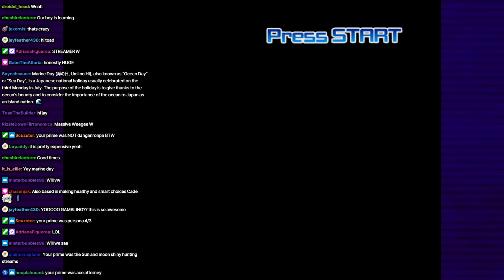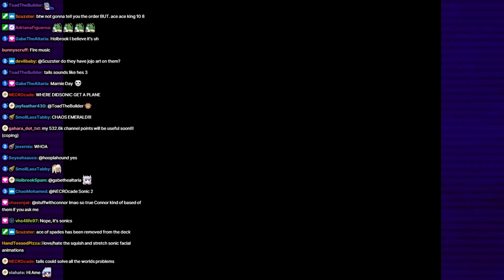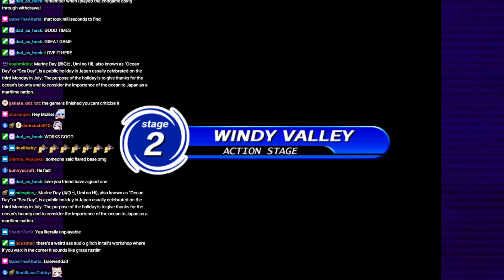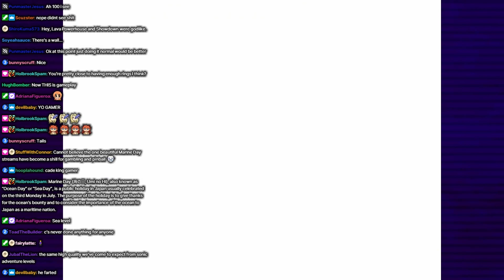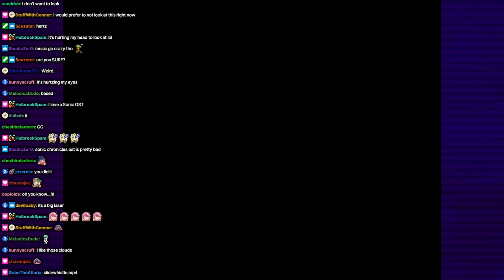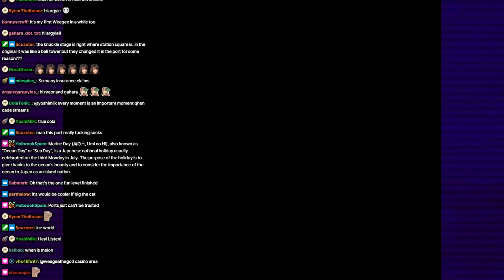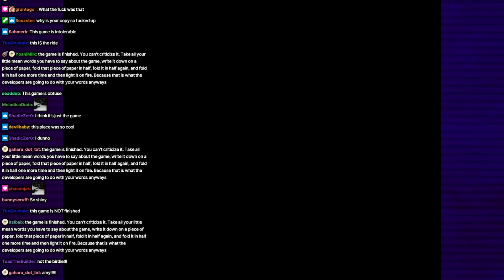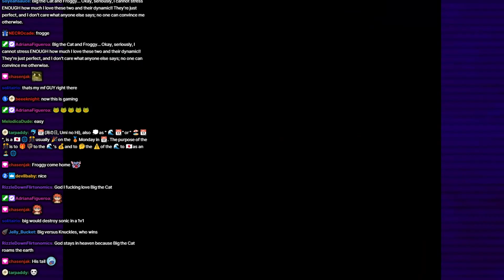WEEGEETHEGOD (Vod + Chat) - Sonic Adventure - Marine Day (1)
This is not my content and just uploading this to help archive stuff for my own enjoyment and if other people wants this.

(I do not monetize my videos and have explicitly turn off any monetization. If you see any ads, that is due to copyright.)

Original Title: "Marine Day"

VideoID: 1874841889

Archived By: Me :)

Streamed On: July 17th 2023 [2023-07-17]

Timestamps:

Archival Note:
Marine Day (海の日, Umi no Hi), also known as "Ocean Day" or "Sea Day", is a public holiday in Japan usually celebrated on the third Monday in July. The purpose of the holiday is to give thanks for the ocean's bounty and to consider the importance of the ocean to Japan as a maritime nation.